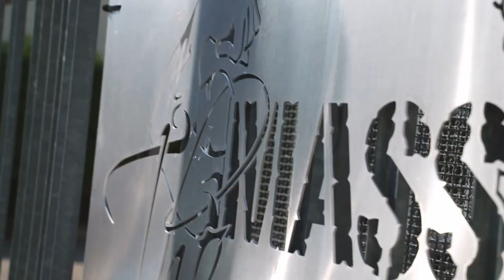Luca Biolo IFBB Pro – Bodybuilding Competition Prep | Episode 1 – Chest Day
CHEST DAY! Are you ready for best workout?

We tell you about the journey of our IFBB Pro athlete Luca Biolo, towards the most important race of his career, the Mr. Olympia!

Are you ready? Enjoy!